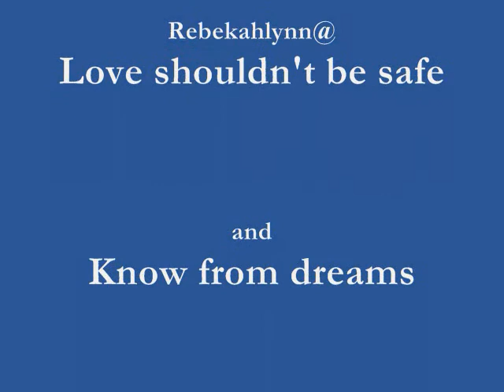Wildflower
I love Rebecca Herbst so this is a video about Elizabeth Webber with of course some liason in it.